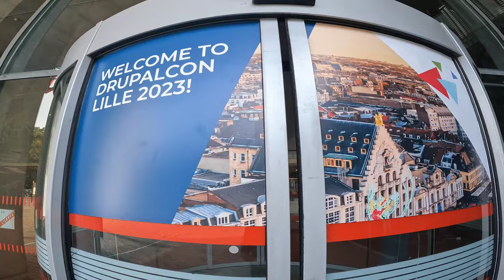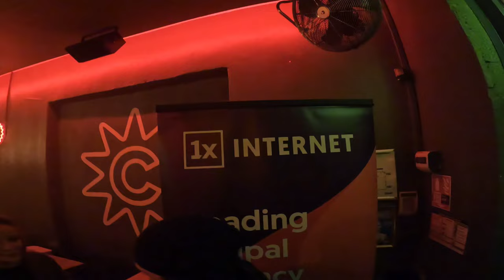This was DrupalCon Lille!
A celebration of DrupalCon Lille 2023